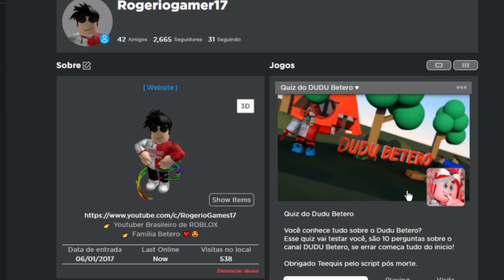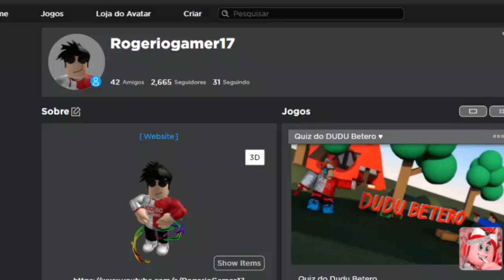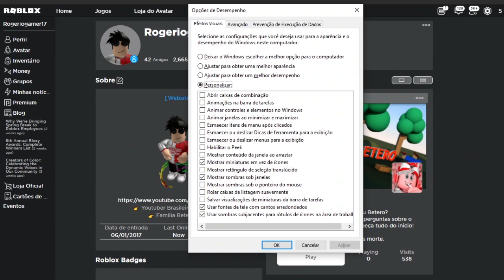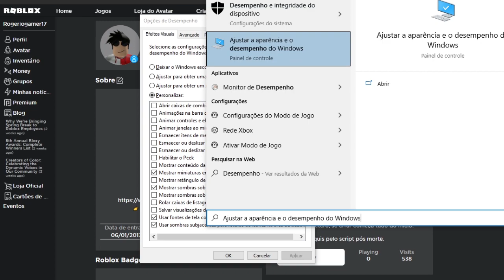COMO TIRAR o LAG E TER MAIS FPS no ROBLOX! ( 2021 )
COMO AUMENTAR O FPS no ROBLOX e TIRAR O LAG pelo PC!

🔔 Vídeo todos os dias as ⏰ 12:00 ⏰